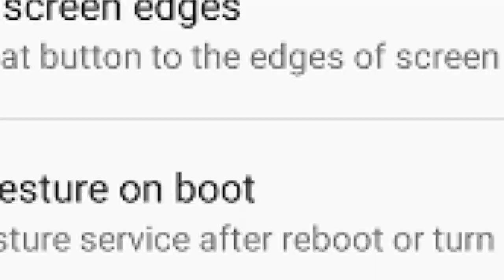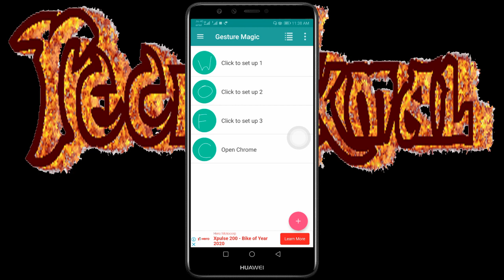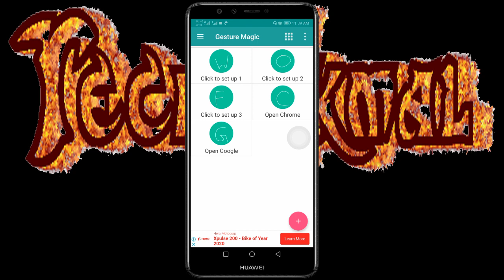Gesture Magic | किसी भी अप्प को बिना Hide किए दूसरे अप्प को कैसे खोले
hello dosto aaj ke is video me maine aap logo ko guesture magic software ke bare me bataya hai ke aap kisi bhi app
ko direct kaise open kr sakte hai agar aap ye janna chahte hai to aap is video ko last tak dekhe aur jane ke aap kisi
bhi app ko open kiya hai to aap dusre aapp ko bhina us app ko hataye kaise kisi dusre app ko open kar sakte hai

Gesture Magic is very useful app. You can quick access all application, setting for devices, make a call send SMS or chat only by draw
your gesture on this application
Features:
• Launch apps
• Make calls
• Send SMS
• Open websites in your browser
• Change system settings
• Lock screen

Your privacy is very important to us, we understand this problem and we ensure this application not collect any user information to share third party.
Below are detail permissions we used in the application.
* BIND_DEVICE_ADMIN Request admin device permission to support lock screen.
* WRITE_SETTINGS Reduce screen timeout and show digital clock support unlock by fingerprint after screen lock

Urgent Notes:
In case Gesture Drawer not appear. Please clean data of Gesture Magic app then set up again or turn off then turn on Gesture service again.
We Sorry for this inconvenience.